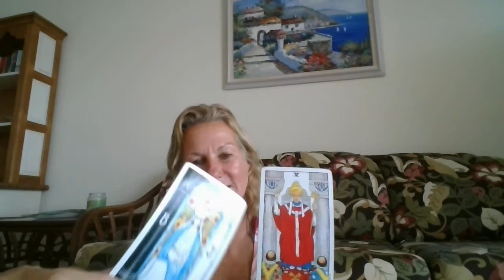Gemini Tarot Reading March 27 31, 2017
General Reading - Please see your moon and rising sign as well!!

I hope you have a beautiful week!